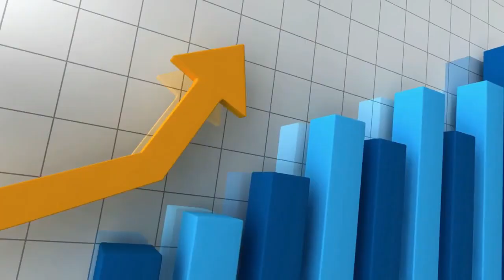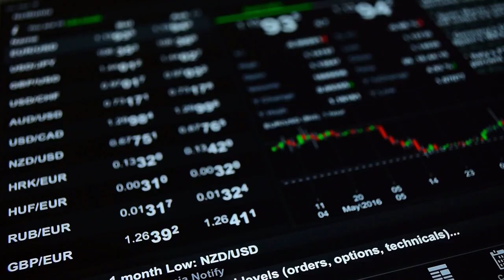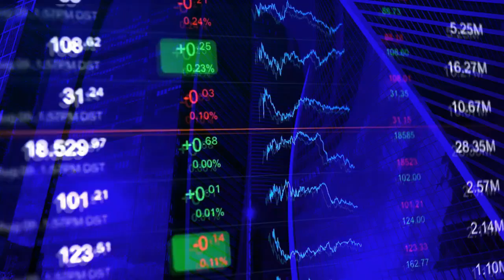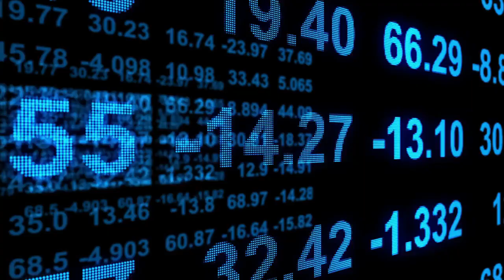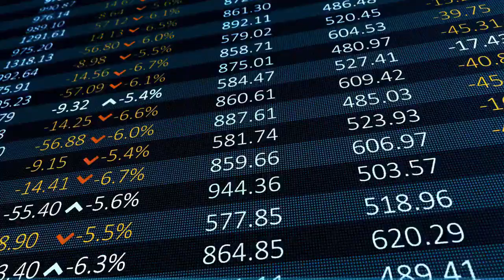BINANCE x TERRA LUNA CLASSIC.....!!! - BINANCE CEO SAID THIS ABOUT LUNC - TERRA LUNA COIN NEWS TODAY